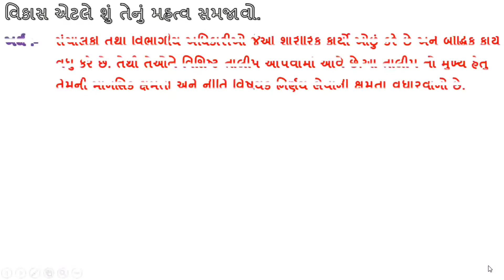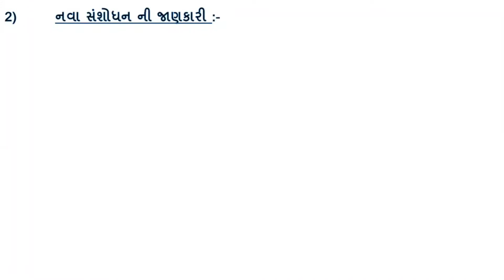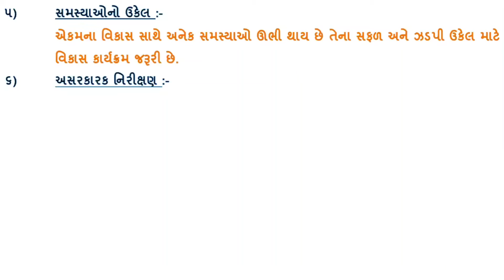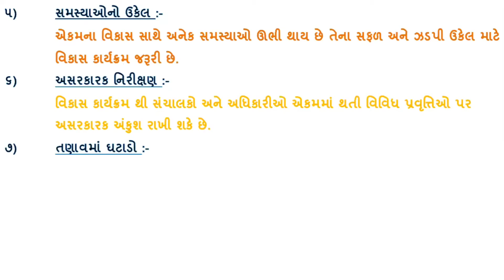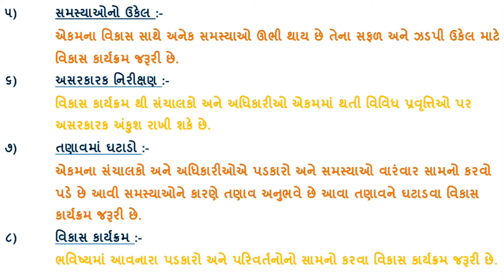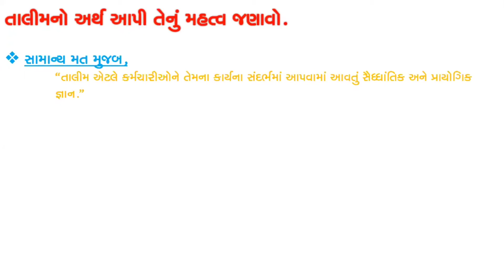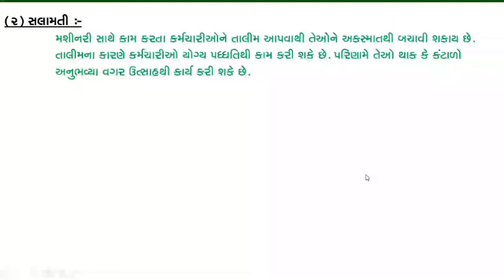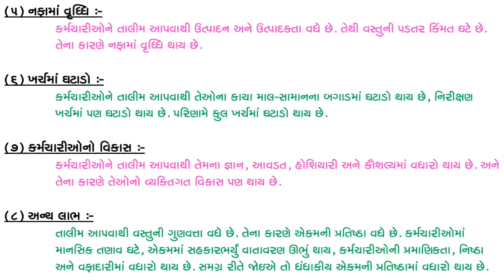B A 12 CH=5 L=4